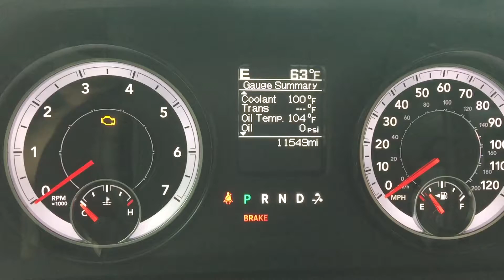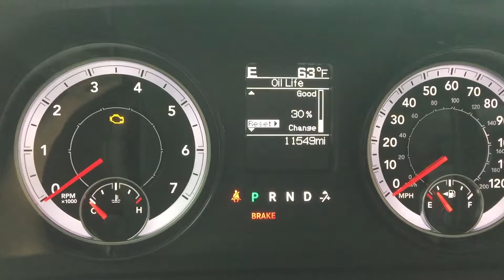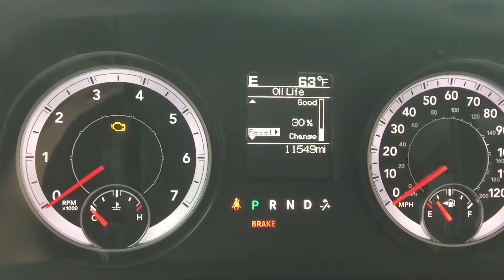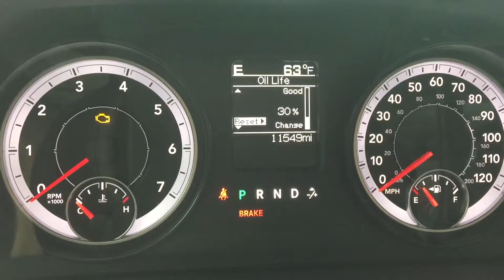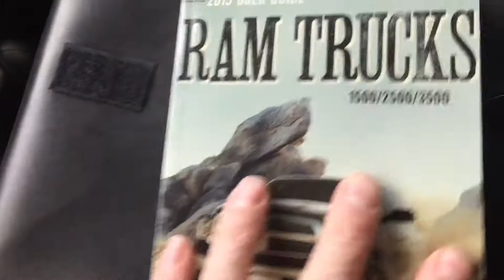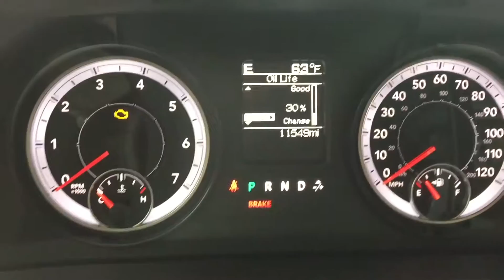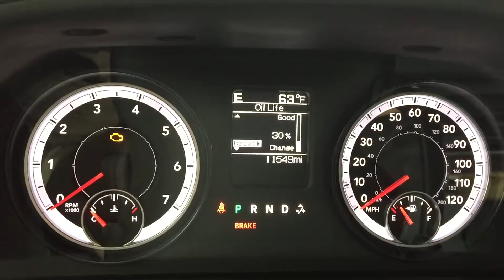Oil life indicator do I trust it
When do I change my oil and do I trust the oil life indicator